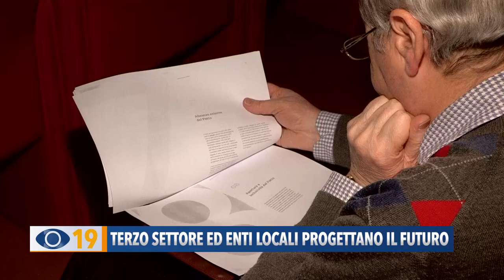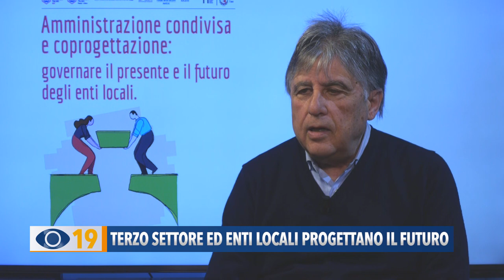Terzo settore ed Enti locali progettano il futuro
A Fano si è tenuto un importante convegno, che ha visto protagonisti gli enti locali e il terzo settore, per progettare, insieme, il futuro.